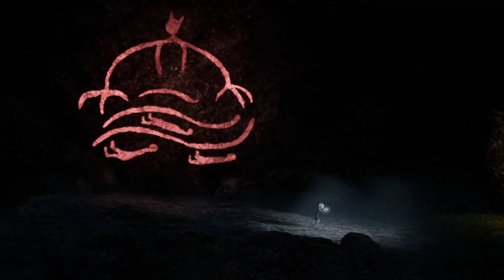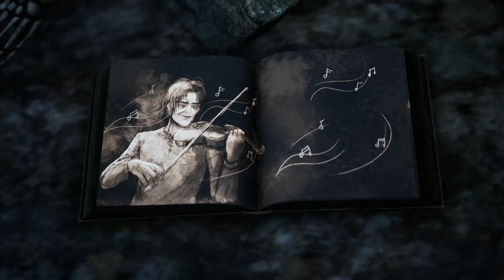Bramble The Mountain King Part 02 (No Commentary)